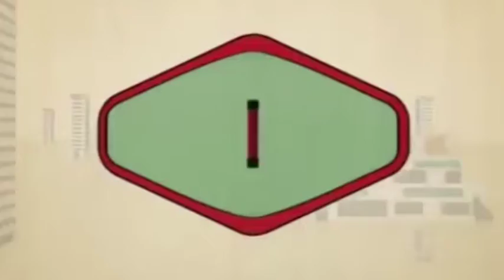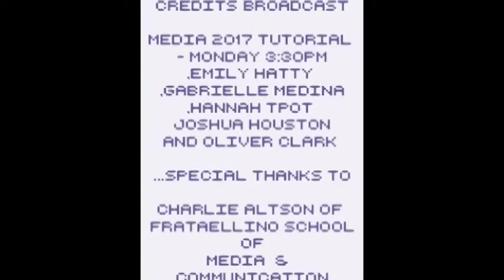The Checkout (Parody)- Avocado Housing Consipracy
s3663263
RMIT University